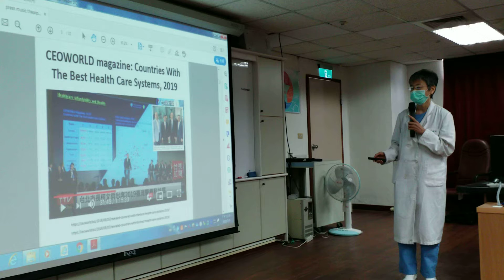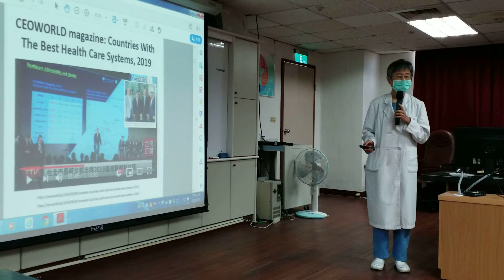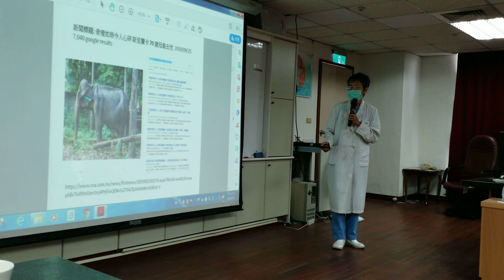音樂心靈治療病患 更加快樂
音樂心靈治療病患 更加快樂  臺南醫院 醫師 林佩芬